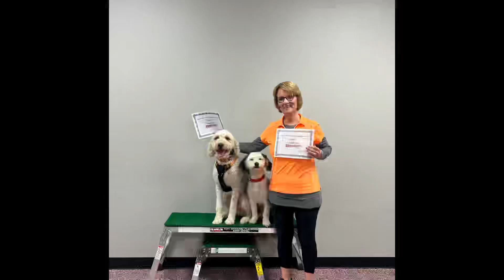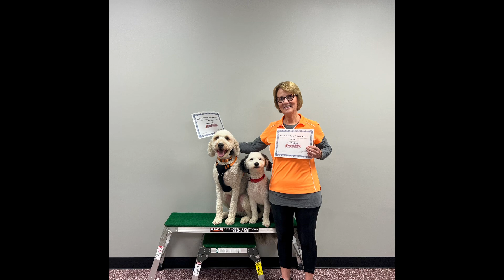Watch Macie's Journey to Obedience Excellence: Board and Train in Blacksburg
Join us on an extraordinary journey with Macie, an 18-month-old Bernedoodle, as she undergoes a life-changing 2-week board and train program in Blacksburg, VA. Led by the skilled trainer Chris at Off Leash K9 Training, Macie's transformation is nothing short of incredible.

In this captivating video, witness Macie's remarkable progress from a lively and spirited pup to a well-behaved and obedient companion. Chris's expertise and guidance bring out the best in Macie, showcasing the power of professional dog training.

In just two weeks, Macie's growth is truly awe-inspiring. Her newfound discipline and impressive obedience skills will leave you amazed. Whether you're a dog lover or simply curious about board and train programs, this video is a must-watch.

Experience the bond that develops between Macie and Chris as he nurtures her potential and guides her towards becoming a reliable and well-mannered companion.

Don't miss the chance to witness Macie's incredible journey and the remarkable results of her board and train experience. Watch the video now and prepare to be captivated by Macie's transformation.